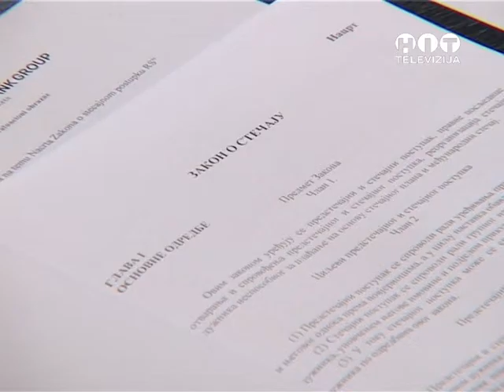OBJEKTIV BN Stecajni postupak RTV HIT